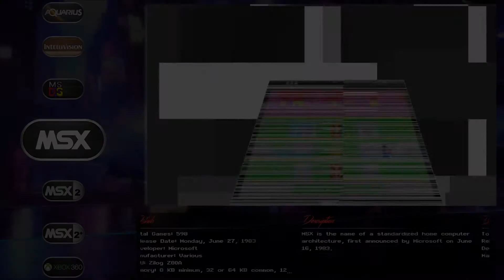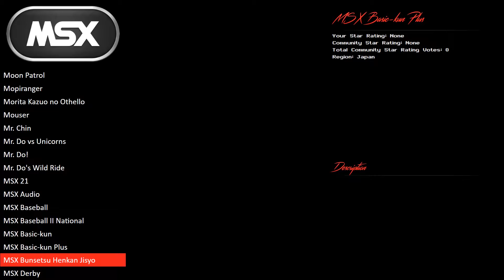Launchbox Showcase: Microsoft MSX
A demo of my MSX platform. About 70% complete media and 500 roms. No duplicates

Thanks
Unified Wheel Art thanks to Viking
Special thanks to Retrohumanoid, nyny77 and Viking for the themes
Special thanks to Simple Austin for lots of stuff!
Special thanks to Critical Cid for BigBox theme
Special thanks to MadK9 for help with setups
Thanks to Launchbox Community

If you would like to make a donation so I can keep uploading tutorials and showcases you can do here: